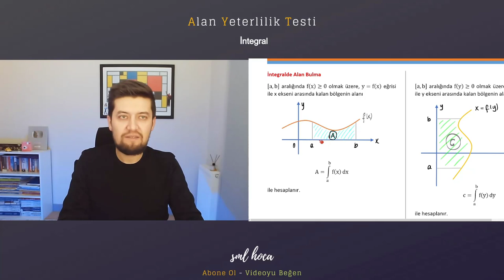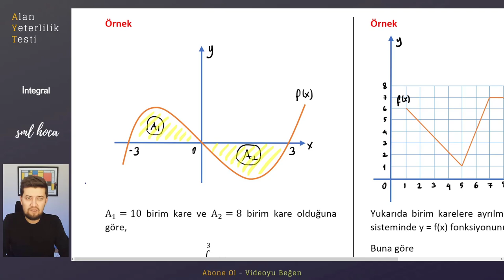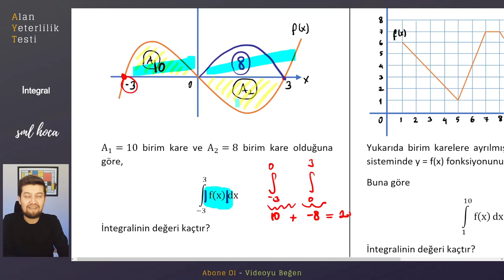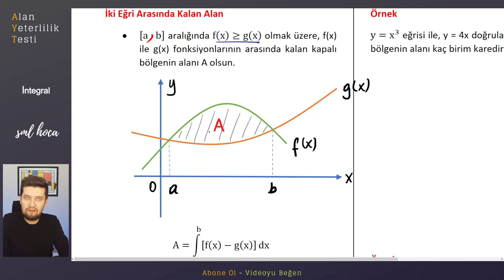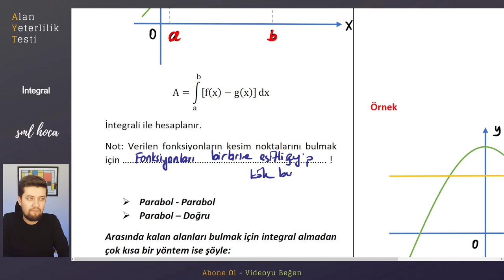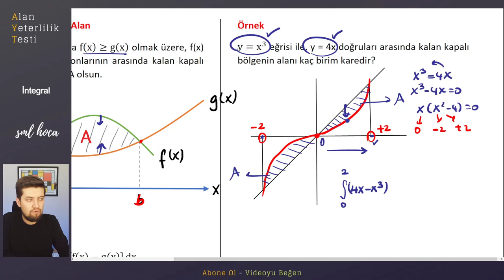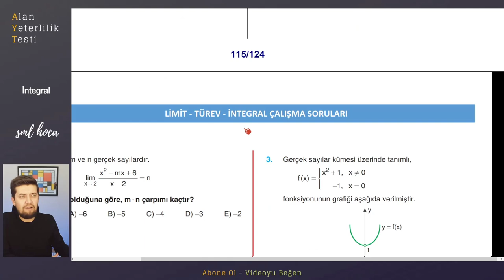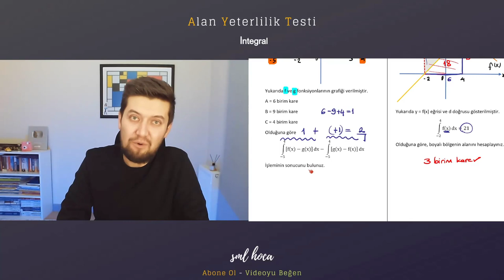AYT KAMP | İntegral Part - 3